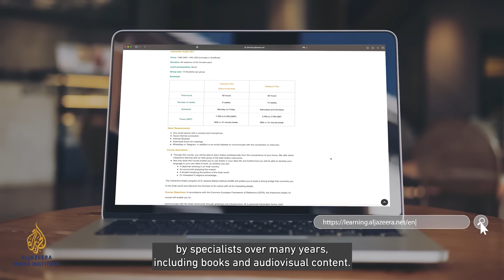Your Journey to Arabic Proficiency Starts Here!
Learn Arabic the Al Jazeera Way! Join our online courses for non-native speakers, led by expert native tutors in live Zoom sessions over 10 weeks. Test your skills, access rich materials, and explore Arabic culture.